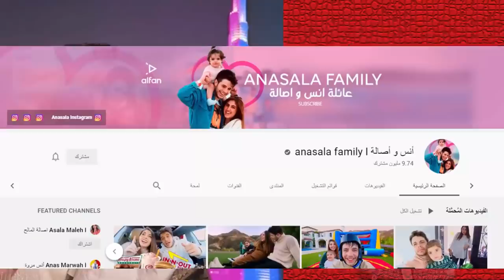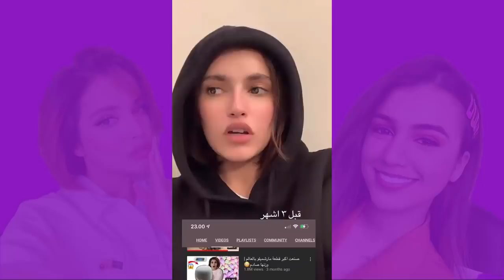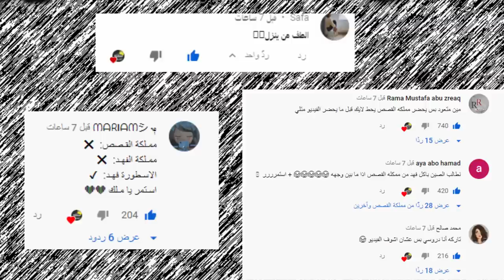فضيحة انس واصالة وتهجم اسو على أياتي ونور مار واعتراف نور ستارز بحبها وارتباطها !!؟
اصالة المالح
Music anasala
Alwan tube
Related
مملكة القصص
Related
Mo Vlogs
Ahmad Aburob
هلكني المرض !!
جول مان
اغنية طول ما احنا سوا //اصالة :انس
Eman Jaf
❤💙اصالة مالح - طول ما احنا سوا
GreenMoon
GreenMoon
ما عليك سوى الانتساب إلى هذه القناة للاستفادة من المزايا: